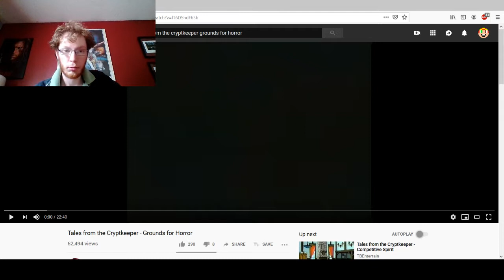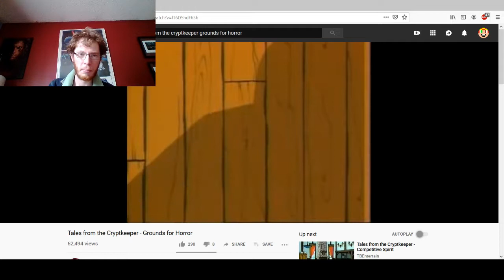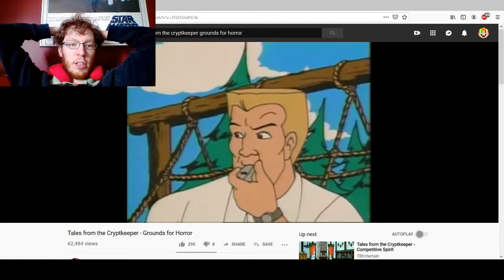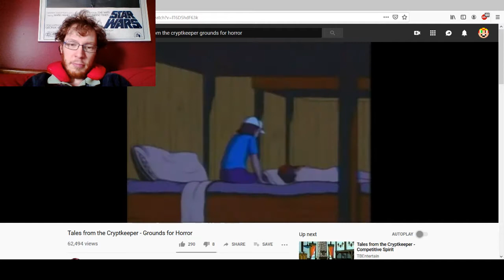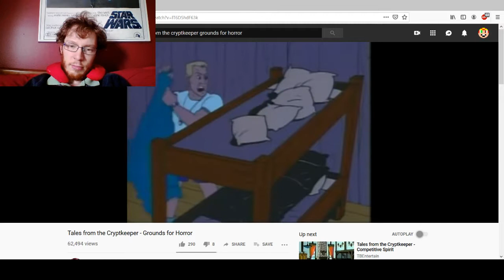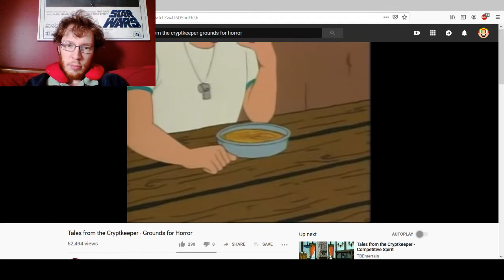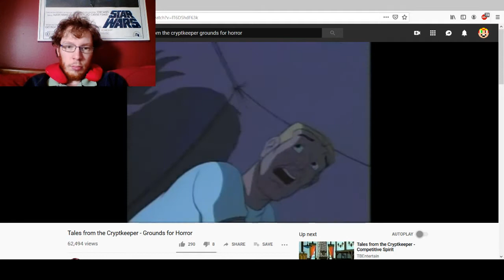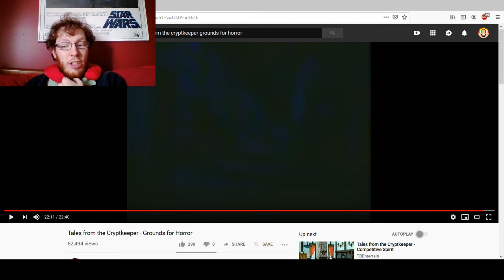Tales from the Cryptkeeper Commentaries: Grounds for Horror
After a long absence, we take a trip to summer camp.